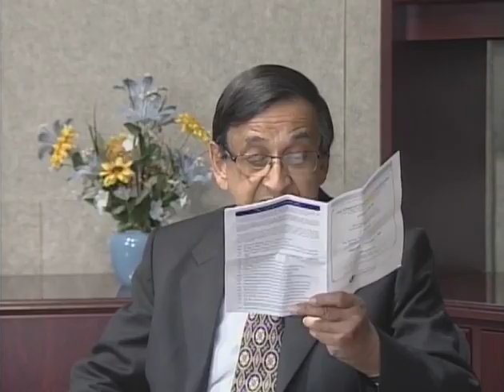DS062 Pranab K Sen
1) Lecture: A Pedestrian's Lost Horizon in the Wiener Wald of Statistical Science
2) A Conversation with Pranab K. Sen